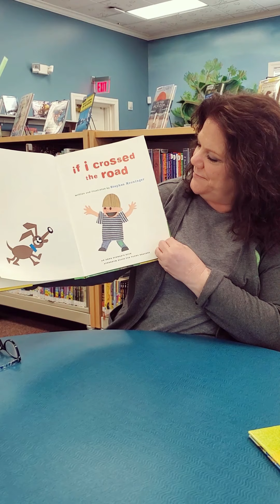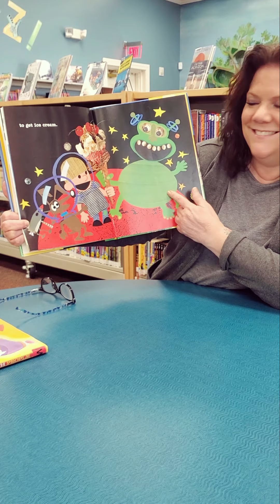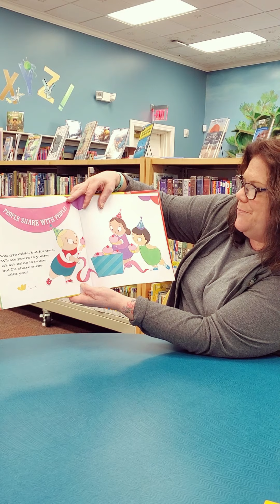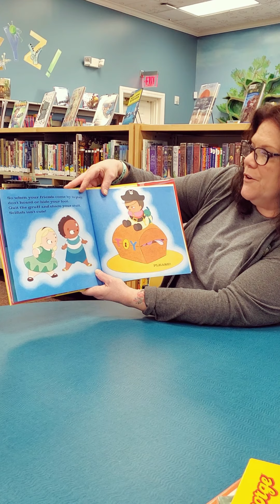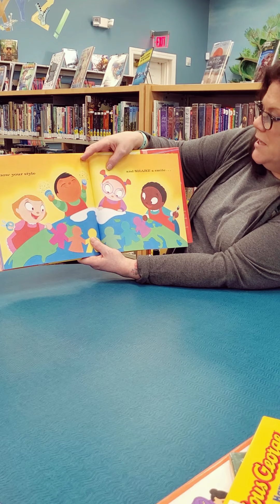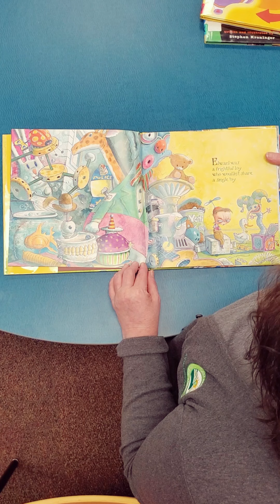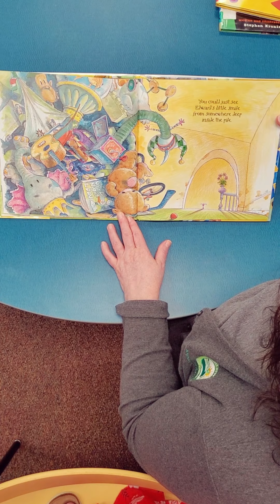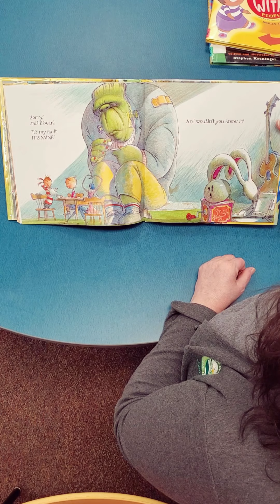Story Time - September 8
Reading of "If I Crossed the Road" by Stephen Kroninger, "People Share with People" by Lisa Wheeler, and "The Boy Who Wouldn't Share" by Mike Reiss.